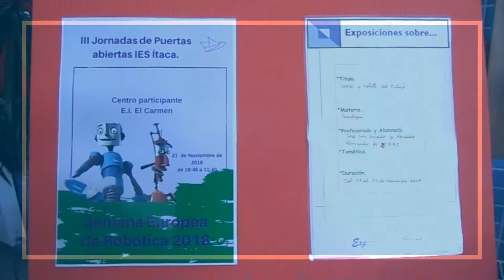EXPOSICIÓN DE ROBOTS Y COCHES DEL FUTURO.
El alumnado de 2º de ESO en la materia de Tecnología con Mercedes Sánchez y José Luis Criado han estado creando coches del futuro y robots con materiales reciclados. En esta exposición se recogen los productos finales realizados por los distintos equipos.